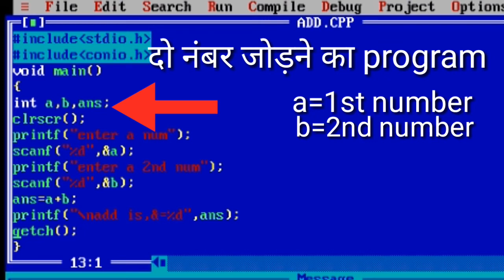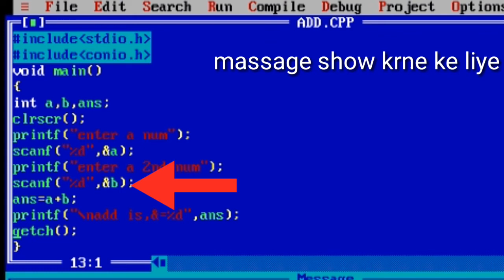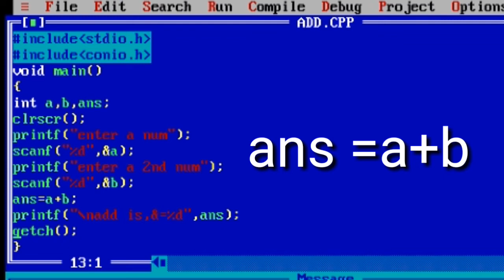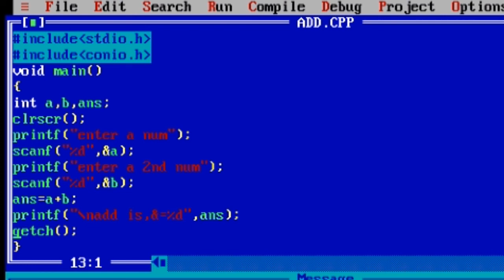C Programming Language Basics Tutorial Step By Step In Hindi | How To Learn C Coding For Beginners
Learn C language in 30 Minutes & Start Coding For Beginners in hindi
learn c for beginners, learn c for beginners hindi ,c coding in hindi ,

hy friends aaj hum c programming language basics ke bare me baat krege jisme main aapko data types,stdio.h ,void main,variable ,print scanf c programming syntax include kya hota hai is ke bare me baat krege
ow to start coding and learn coding and become a computer programmer for beginners to learn computer programming c in hindi, this video in computer programming language basic course i will learn all basic things that you need to know for the learning computer programming language you can watch this video and lean coding by yourself.

basic c language,data types in c ,stdio.h header file,conio.h in c,void main in c,addition program in c,variable in c,print f in c ,scanf in c,c programming syntax,clrscr in c,whats is include, void main,learn c programming,
 c programing in hindi ,c programing tutorial  in hindi, c programing basics  in hindi ,how to learn c programming,
basic c language in hindi ,data types in c in hindi,  ,variable in hindi,addition program in c in hindi,

C Programming Language Full Course Topics
Features of C